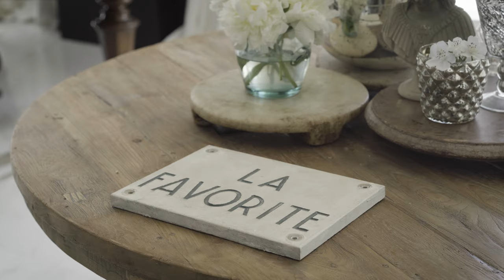Luxury Belle Epoque Estate in Cannes Côte d'Azur France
St Tropez | Cannes | Monaco | Côte d'Azur | France | Switzerland
Photography | Video | Drone Aerials | 360 Virtual Tours | WebDesign | Print
For luxury clients in Architecture | Residential | Real Estate | Decoration | Hotellerie Yachting